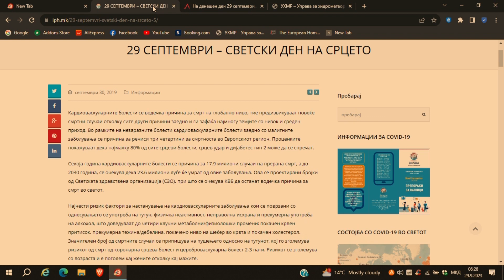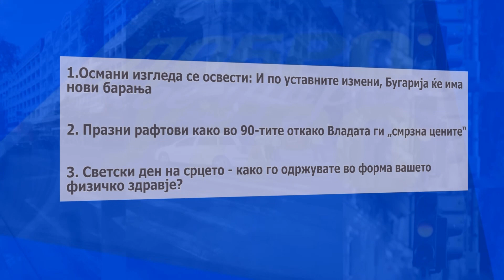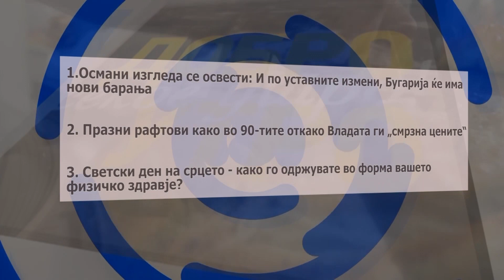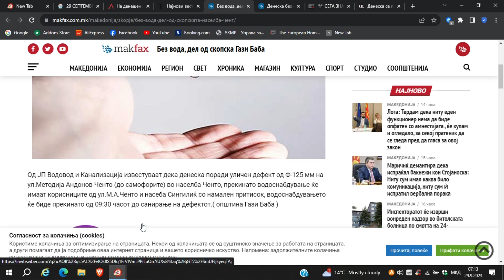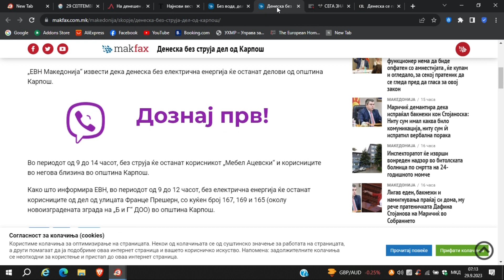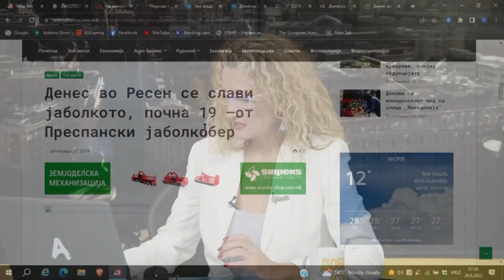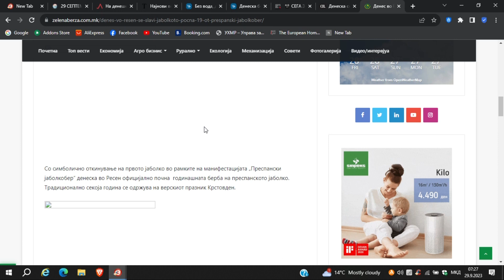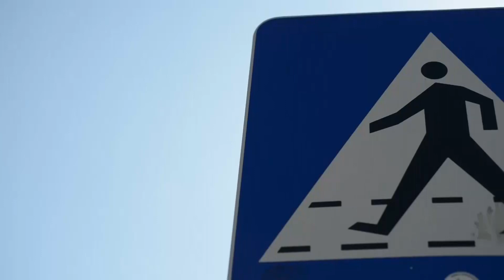,,Добро утро секое утро" Алфa Тв Утринска 29.09.2023г